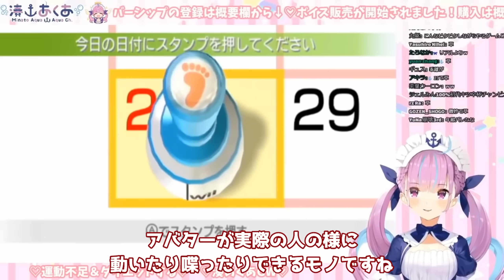【原神/げんしん】草神ナヒーダがまさかのVTuberに！？雷電将軍,神里綾人,放浪者,リーク無し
原神げんしん最新バージョンVer3.3のスメールにて、草神ナヒーダがまさかのVTuberに！？。リーク無し。旅人の皆さんにガチャでナヒーダ,スカラマシュ,放浪者,ファルザン,荒瀧,雷電将軍,神里綾人。セノ,ニィロウ,ティナリ,八重,タルタリヤ,鍾離(しょうり)甘雨(かんう)万葉(カズハ)夜蘭(イェラン)神里綾華(かみさとあやか)ウェンティ,珊瑚宮心海(サンゴノミヤココミ)申鶴(しんかく)魈(しょう)アルベド,エウルア,胡桃(フータオ)とが出ますように。他の動画などでは世界任務アチーブメント豪華な宝箱原石モラ育成素材天賦突破素材貴重な宝箱冒険経験値聖遺物稲妻評判経験値などの入手方法などもご紹介しています。このチャンネルではリーク画像や情報を扱っていません。考察情報なども公式情報を元に楽しむ内容となっています。

0:00:00​​​​ - 開始